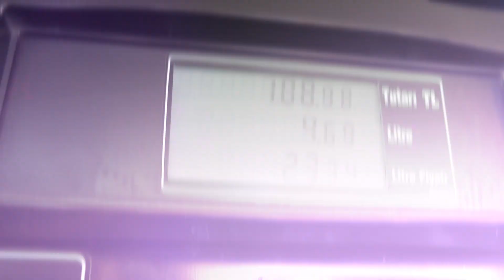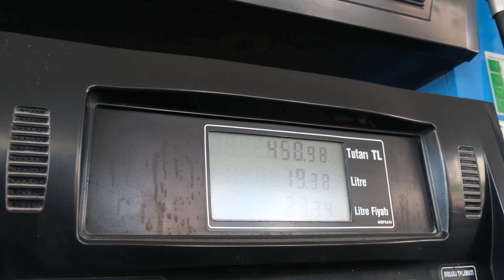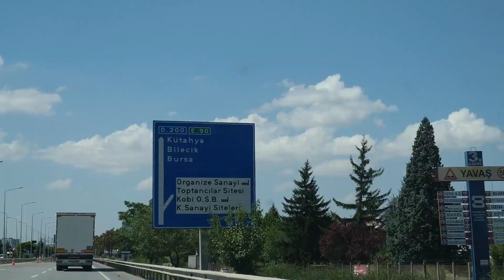750 TL BÖREĞE VERİLİR Mİ?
Herkese merhaba bu videomda sadece bir çibörek yemek için 4 saatlik yol ve 750 lira harcadık.Gerçekten bir yiyeceği yerinde yemeye değer mi test ettim.Ben videoyu çekerken çok eğlendim umarım sizde izlerken en az benim kadar eğlenirsiniz iyi seyirler :D

Merhaba Arkadaşlar Ben Hidalgali,Youtube Takipçisi Olanları Eğlendirmeyi ve Güldürmeyi Amaçlayan Gereksiz Bir İnsanım :D